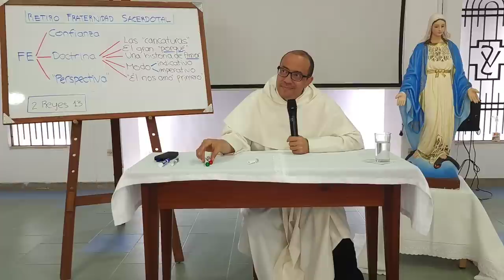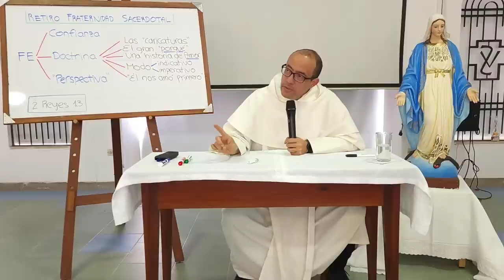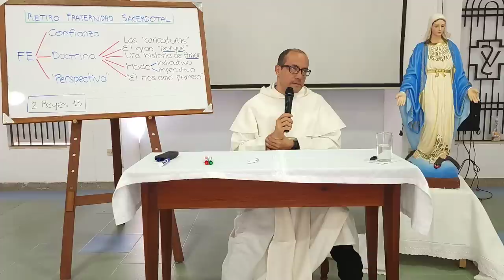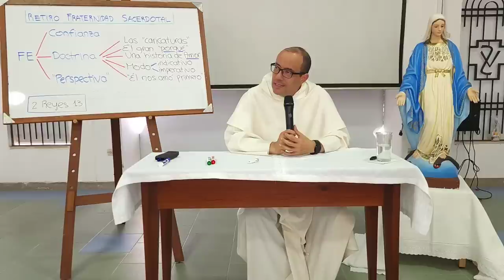Fuentes de la espiritualidad sacerdotal, 3 de 10: Caricaturas contra la dimensión doctrinal de la fe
[ Este es el enlace a las 10 predicaciones de este retiro con la Comunidad de la Fraternidad sacerdotal:

* La fe tiene una dimensión doctrinal, es decir, tiene un contenido. Lo que nosotros creemos puede ser enunciado, expuesto ordenadamente, diferenciado de otros contenidos como por ejemplo los que pueden tener otras religiones.

* Hoy es difícil hablar del "contenido" de la fe por muchas razones; por ejemplo, porque hoy se pretende presentar una oposición entre lo "doctrinal" y lo "pastoral". Según esta idea, insistir en la rectitud de la doctrina nos hace implacables, intolerantes, arrogantes, fariseos, y muchas otras cosas.

* La verdad es que hoy se exhiben muchas caricaturas contra lo doctrinal de la fe:

- El dogma es presentado como un límite o incluso un insulto a la inteligencia;

- La moral es presentada como una coerción externa (rigorismo), o como un retroceso hacia la Ley de Moisés;

- La liturgia es presentada como algo poco atractivo o incomprensible;

- El Derecho es presentado como un mecanismo de dominación y de presión, contrario a la libertad del Evangelio.

SUCRÍBETE o HAZTE MIEMBRO de este Canal: @fraynelson